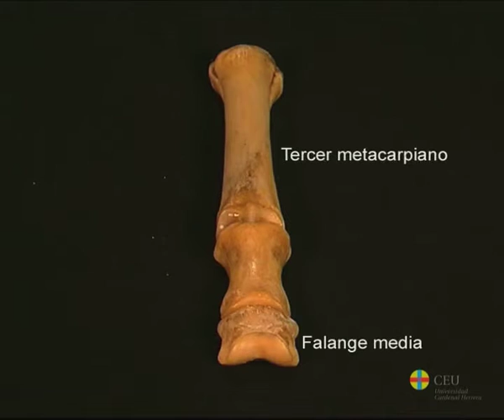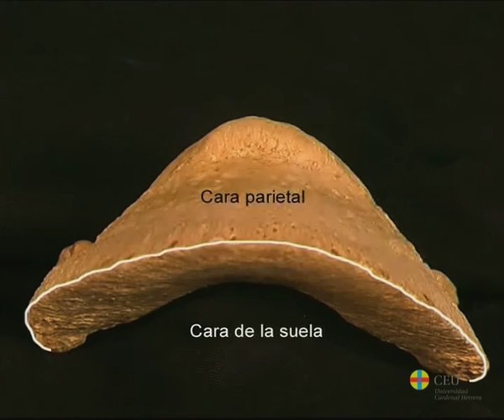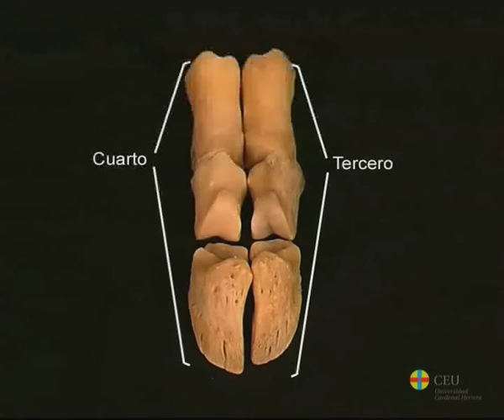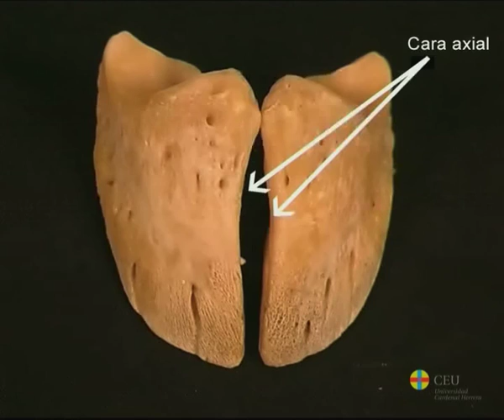Les phalanges: Ostéologie des membres thoraciques des mammifères domestiques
Description des phalanges: caractéristiques anatomiques et particularités des phalanges des équidés et des ruminants.